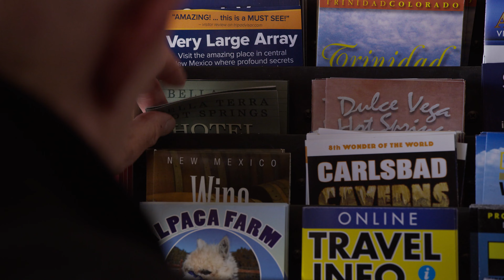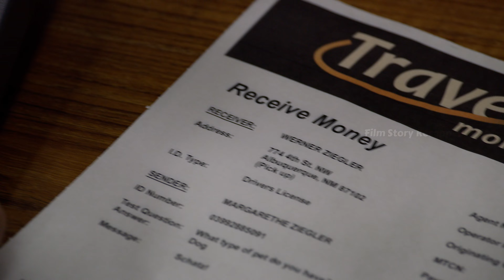Mike’s Unyielding Loyalty: A Silent Battle Against Gus’s Orders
Better Call Saul S4 P2